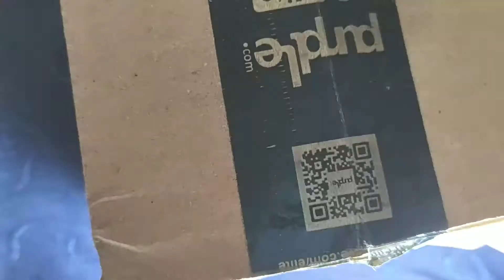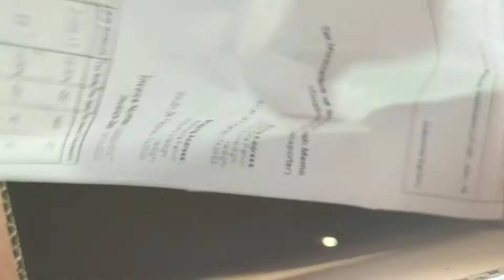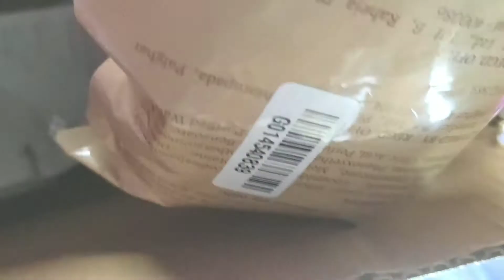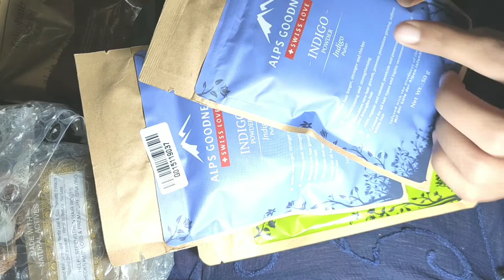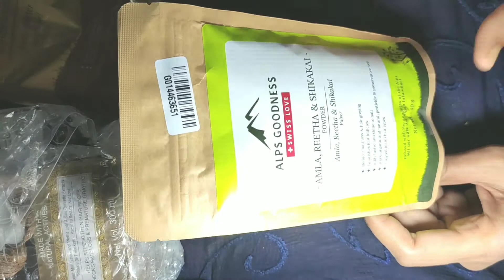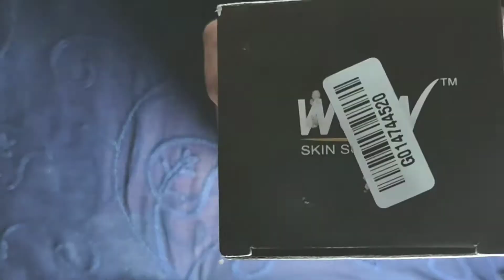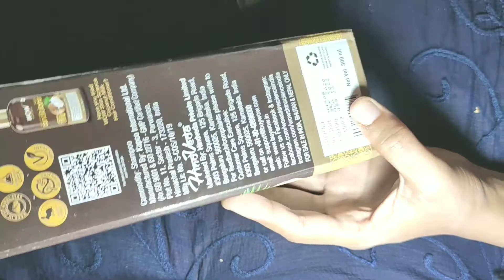40% off and free products purplle